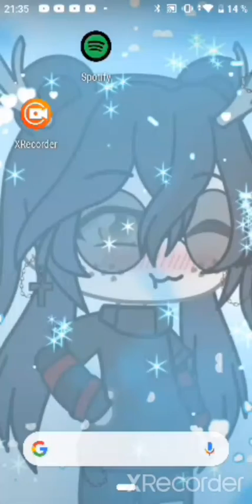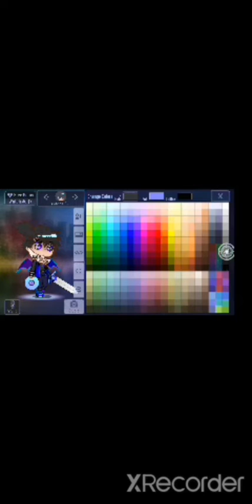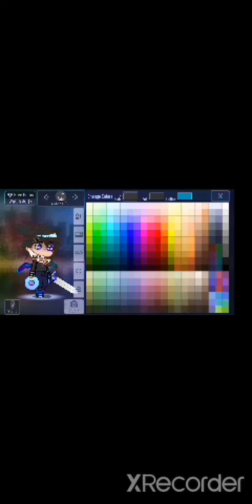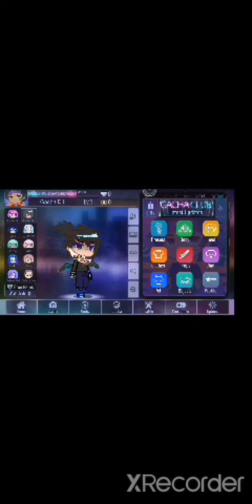como hacer mi oc mi fiscord es ta en la desc.